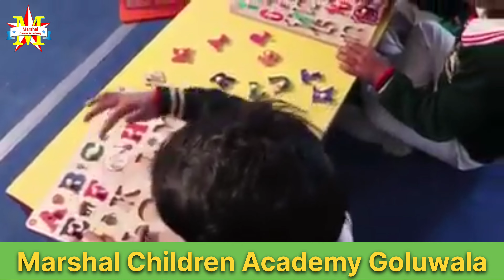Marshal Children Academy Goluwala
MARSHAL CHILDREN ACCADEMY

📌FROM GOLUWALA HANUMANGARH RAJASTHAN ( INDIA )🇮🇳